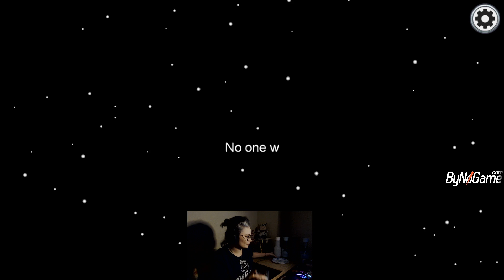ASCELİNADENİZ İLE AMONG US - İMPOSTER OLDUM ! #2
Merhabalar ben Deniz .Youtube platformuna yeni giriş yapmış bulunuyorum. Eğlence , Korku , Heyecan ne ararsan burada var.

Aynı zamanda canlı yayınlarımıza katılmak ve kaçırmamak için aşağıdaki bağlantıdan Twitch , İnstagram ve Discord hesabımızı takip edebilirsin.

Bu bölümde ;
Ascelinadeniz among us oynuyor. İmposter oldum. İmposter olup herkesi avladım.

Daha fazla Korku Oyunu , Funny Moments , Twitch Kesitleri , Eğlenceli Videolar . görmek istiyorsan bizi takipte kalabilirsin.

İyi Seyirler.